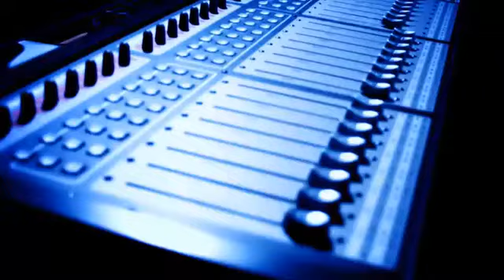NZE MANYI===SHIELA H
But Please Subscribe to Our Channel, be Part of us, Become our Friend and Ambassador; You can also Listen and Enjoy more of your Popular Old and New Gospel Music Just Follow the Follow us on Facebook and Like Our Page “GRIP MEDIA Uganda” Twitter Instagram LinkedIn TikTok Visit also Our Website on Our Blog, for FREE "General Information and Teachings for Lifestyle Change" Invite all your Friends to Subscribe and Share with us by Sending your Comments, Views and Like Our Posts. You can also Share with us your Prayer Requests and Testimonies; Let us Pray together, you can as well Contact us via Our Emails: , , or and WhatsApp: ; We are devoted to developing Human Potential. To God be the Glory, Please Stay Safe and be Blessed!!!